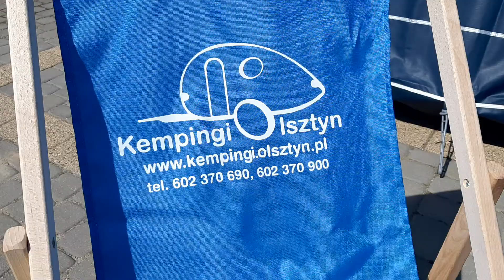Hobby Premium przedsionek